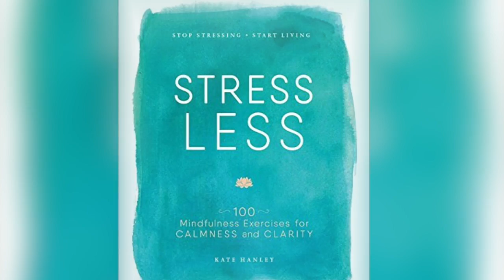🌟 KATE HANLEY: Top 10 Tips to Stop Stressing & Start Living! | A Year of Daily Calm | Stress Less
SHOW INTRODUCTION:

If you’ve ever wanted to stop stressing and start living, then do we have the Stress Less Show for you.

Today I’ll be talking with Kate Hanley, best-selling author, columnist, coach and author of a fantastic new read to help you de-stress fast, Stress Less: Stop Stressing, Start Living.

And that’s just what I want to talk with her about today about the top 10 or more, mindfulness exercises for calmness and clarity.

MORE ON KATE HANLEY:

Key Topics:
• Why in the world you’d want to do downward dogs in the closet?
• What was Kate’s path to mindfulness?
• How did she leave the .com world for yoga?
• What happened after she moved and her boyfriend left her?
• What happened when giving birth to her first child?
• How did she use mindfulness techniques while giving birth?
• What happened after her second child was born?
• What were her early parenting challenges and how did mindfulness help?
• What is fool-proof meditation?
• What are some of the top techniques for stressing less?
• Why do you want to sign your brains out in the car?
• How can staring at the clouds help us?
• What does it mean to dare to get bored?
• What’s the importance of picking a trigger?
• How do we meditate on a piece of chocolate?
• What’s the importance of not doing something you don’t want to do?
• What’s a red light relaxation?
• What’s the benefit of getting grounded or lying on the floor?
• What’s it mean to soothe yourself to sleep?
• What’s the importance, or fun, of zenning up your car?
• What’s road grace?
• What is the power of hugs?